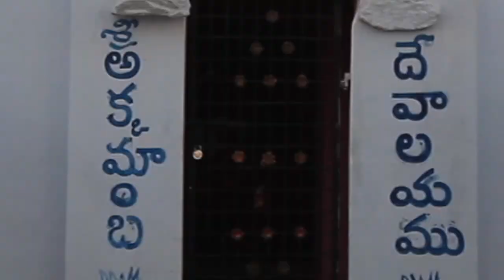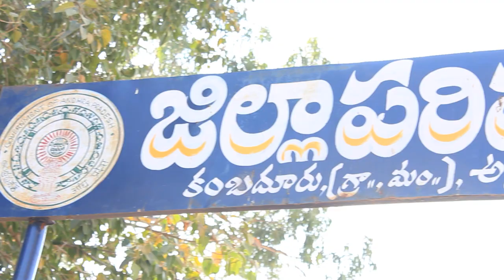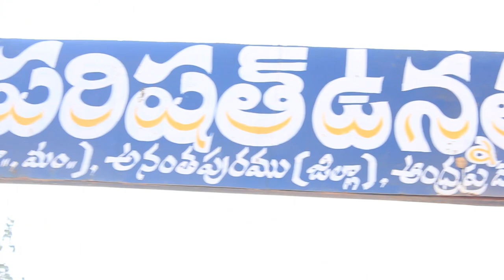AMMA KANTE KAMMANAINA NA VURU KAMBADURU Anantapur Film Society Kambaduri Shaik Nabi Rasool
POEM Presentation